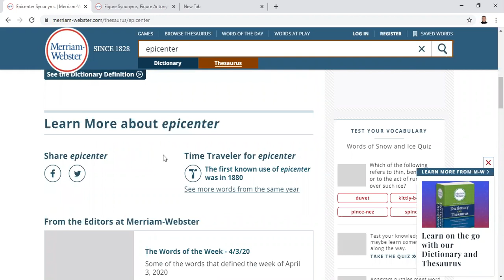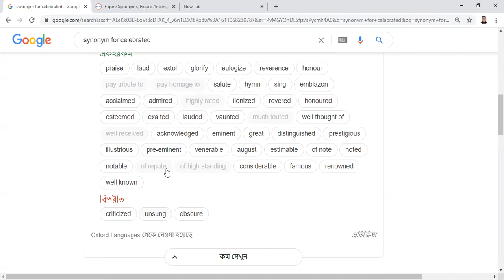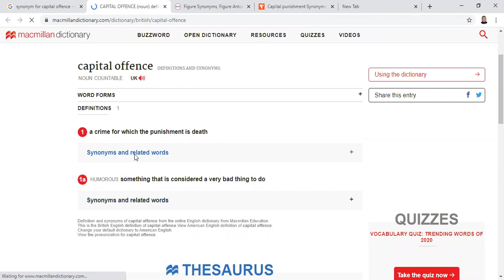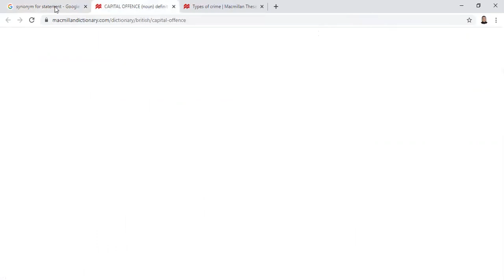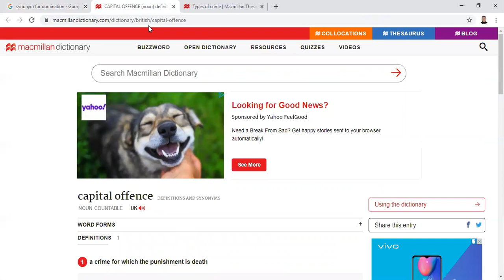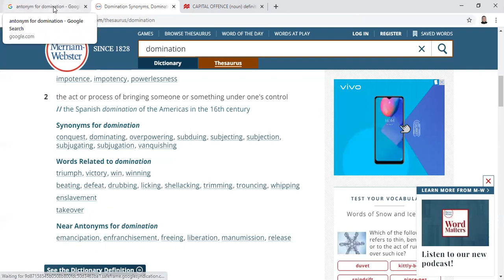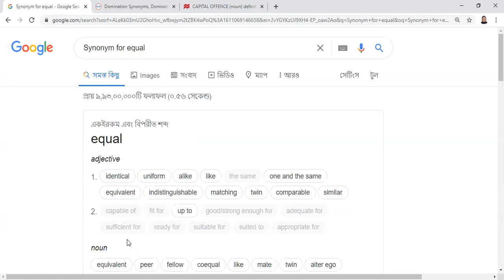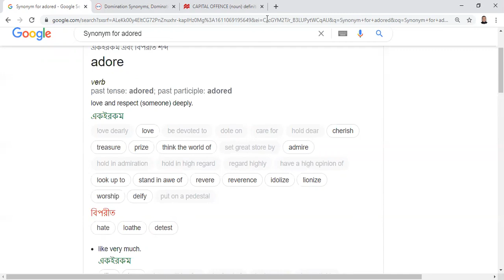Class 11 II English First Paper II Nelson Mandela II Anamul Sir